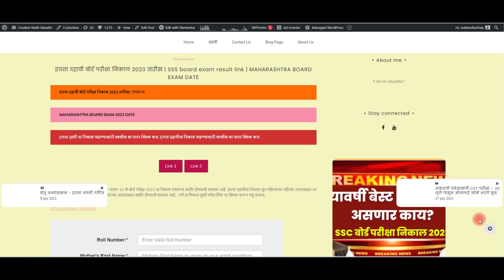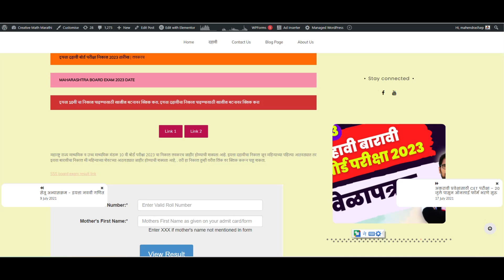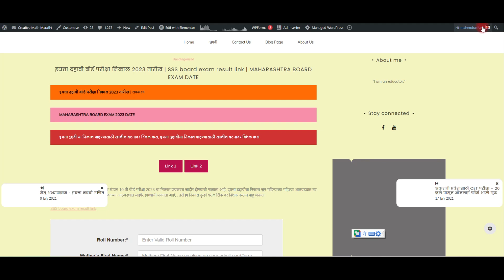इयत्ता दहावी आणि बारावीचा निकाल पाहण्याची लिंक आली | या लिंक वर आत्ताच क्लिक करून ठेवा | 2023